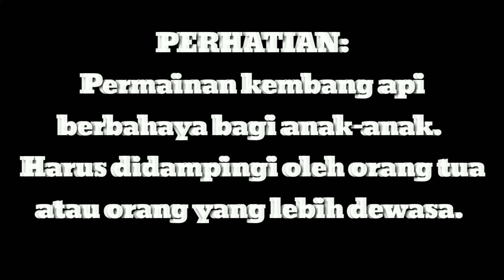LUCUNYA KIRAN BERMAIN KEMBANG API 😃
Bermain kembang api berbahaya bagi anak anak.. Tentunya harus didampingi Orang Tua atau orang yg lebih dewasa

Ikuti terus video video kami di channel ini selanjutnya ya Gaeess..